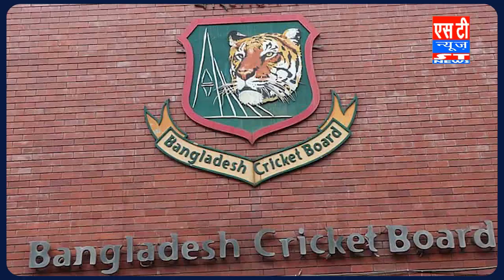Women T20 अब होगा Dubai में, पहले Bangladesh को करनी थी मेजबानी, 6 October को INDIA-Pak की टक्कर